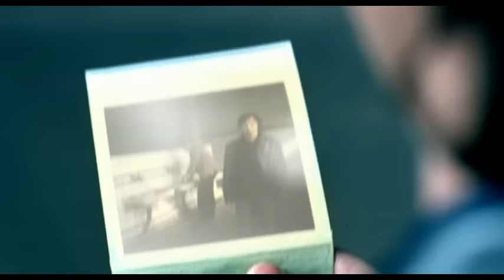Clou - Snowy Wings (Video)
Music video by Clou performing Snowy Wings. (C) 2007 SBME (Czech Republic) s.r.o.